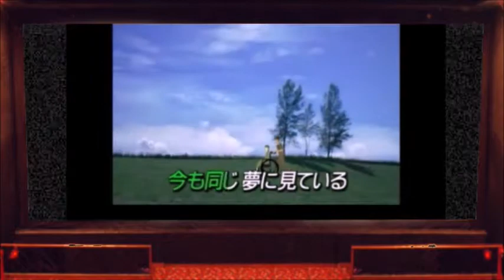【勝手に繋ぐ】 🐦翼をください🐦 赤い鳥 Cover 月美udon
寒さ厳しい今日この頃
皆さまお風邪など召されていませんか？

この度、CH友だちの　奈美ちゃん、ここちゃん、まささんたちが
企画された「勝手に繋ぐ」赤い鳥　翼をください←こちらに
大変遅ればせながら参加させて頂きました(#^.^#)

諸事情あり、何かとUPに時間がかかってしまうため
共同制作的なものは、足を引っ張りそうで
申し訳ないのでただ今、ご遠慮させて頂いております。

こちらの企画は期限がないようでしたので（たぶん・・？）
恥ずかしながらそーっと加わらせて頂きました(#^.^#)

今年に入って、喉の枯れが治りきらず、カスレが目立つ歌唱ですが
参加することに意義が！！の精神で・・・！\( Ö )/♥︎
後半、ボロボロですが、どうか笑ってお許しくださいませღ❤ღ´ｪ`*)

コメント欄は閉じさせていただいております。
お気軽にお聴き流しくださいませm(__)m

　*:..｡o○☆ﾟ･:,｡*:..｡o○☆ *:..｡o○☆ﾟ･:,｡*:..｡o○☆ *:..｡o○☆ﾟ･:,｡*:

参加された素敵な歌声のCH友さん達のプレイリストです
奈美ちゃんのチャンネルからリンクさせて頂きました💕

皆さまもぜひご参加されてはいかがでしょう＾＾

お聴きくださって、どうも　ありがとうございました ღ❤ღ´ｪ`*)